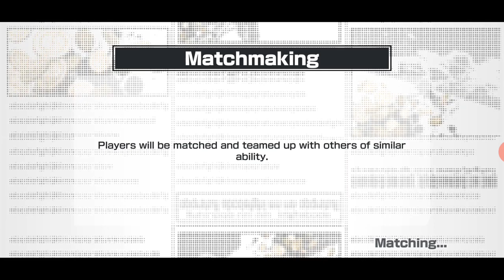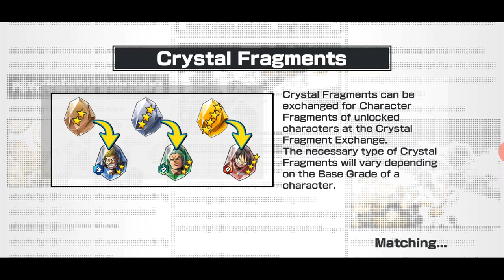Hina Gameplay in SS League! || Skill 2 Kimono Sleeve Cage is so OP!! || One Piece Bounty Rush OPBR